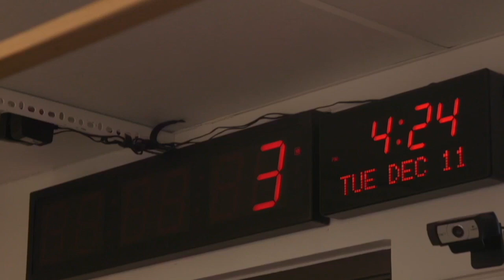Margaret Josephs's Caviar Dreams Book Review + Recap (Chapters 5-8)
Let's dive into Margaret Josephs's past marriage in chapters 5-8 of Caviar Dreams, Tuna Fish Budget. Catch Bravo Book Club live, Tuesdays at 6:30 PM PST / 9:30 EST on @nofilterwithzack on Instagram.